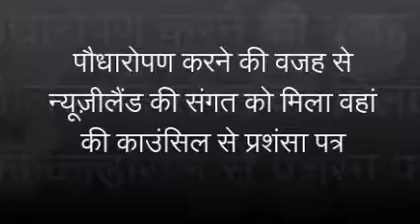Q.124 पौधारोपण के लिए न्यूजीलैंड की संगत को मिला प्रशंसा पत्र |Graced By MSG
Saint Dr. Gurmeet Ram Rahim Singh Ji Insan